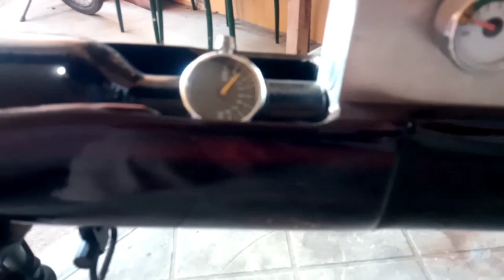gala time n nman